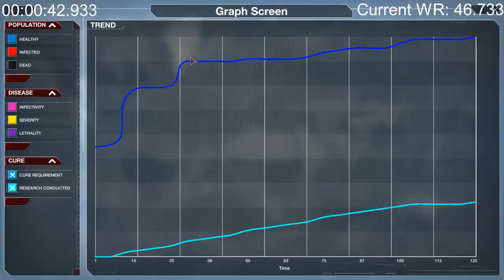WHY? 3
In this video, I achieved a world record pace in an epidemic game, plague inc evolved. I have used nano virus, because of the "replication factory overload" gene this pathogene includes, which SINGNIFICANTLY increases the infection rate. Also in nano virus, symptom genes are pretty reasonable compared to other pathogenes.
This could be the new world record if Caribbean had got infected. Unlucky.

Keywords: plague inc speedrun, plague inc evolved speedrun